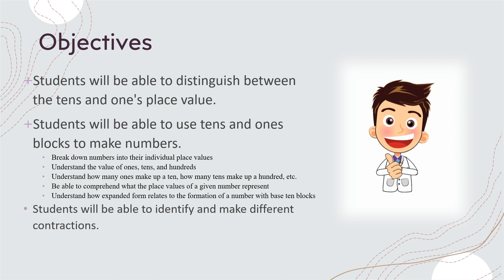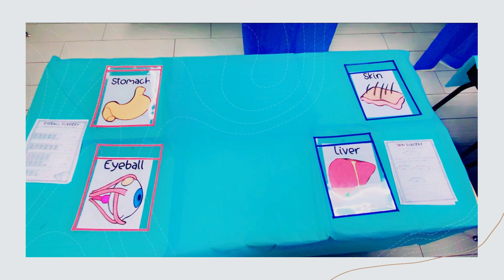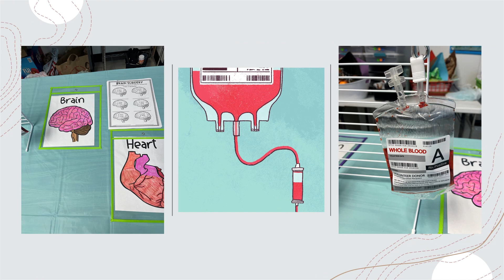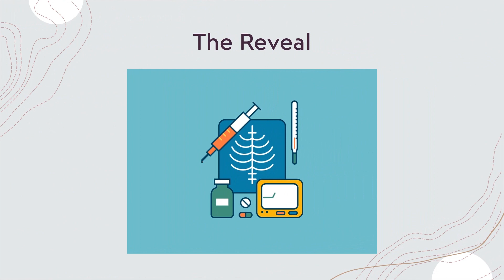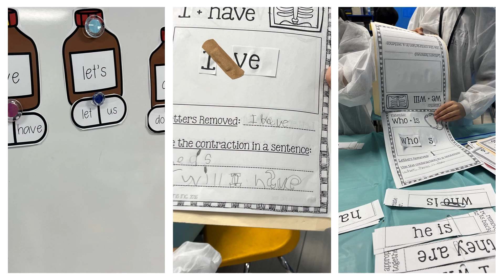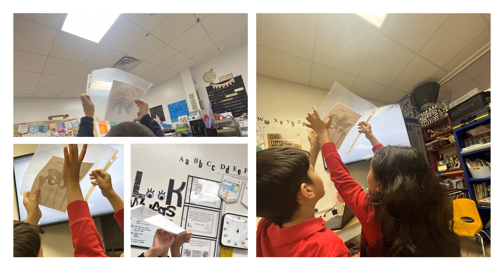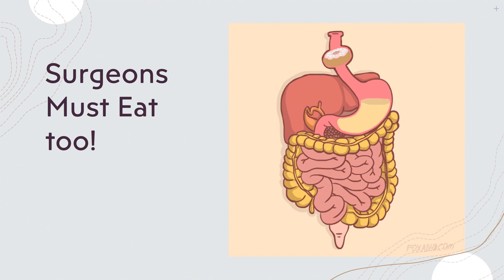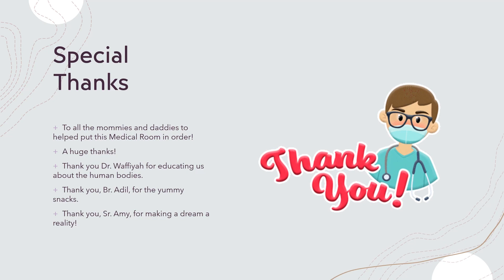Doctor Day 1A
Calling all Doctors! You are all needed for Surgery, 'STAT'! 1A Doctors will not cause any 'hypertension', please ' donate' your time (not blood). Try to be 'in(patient)' as these 'acute' students showcase their 'noninvasive' talents!